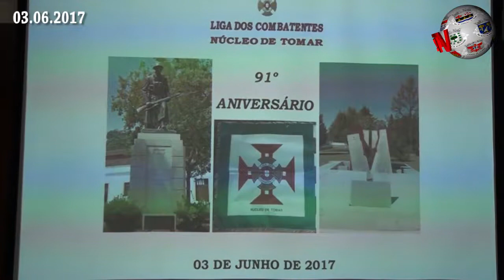TOMAR – Núcleo da Liga dos Combatentes assinalou 91 anos de existência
O Núcleo de Tomar da Liga dos Combatentes assinalou, neste sábado, 91 anos de existência. Numa cerimónia que decorreu no auditório do Regimento de Infantaria 15, houve registo para a distinção a antigos combatentes e sócios do Núcleo que, refira-se, tem uma intervenção muito abrangente, nomeadamente no apoio aos seus filiados e respectivas famílias. A Hertz marcou presença na sessão e registou, em vídeo, alguns dos melhores momentos, de entre os quais a simbólica homenagem, em pleno Regimento de Infantaria 15, aos soldados mortos em combate, uma ocasião solene em que o respeito por quem tombou ao serviço da Pátria ficou demonstrado. Foi num ambiente de reconhecimento pelo passado que o tenente-coronel Manuel Silva, presidente do Núcleo, centrou a sua intervenção. Registo, ainda, para as palavras do Coronel Carlos Chambel, da Direcção-central da Liga dos Combatentes, que louvou o empenhodos Núcleos na ajuda aos antigos militares e respectivas famílias.